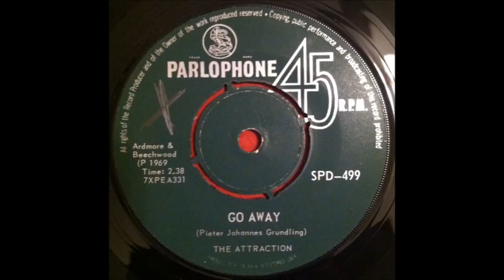The Attraction- Go Away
First upload now that I'm getting my youtube channel up again, and what a corker. One of my favorite finds of the last few years. This comes as one side of a shared 45 that seems to have been produced either to promote, or as a prize for the 1969 Durban, South Africa Song Festival. The flip being a dull country ditty by 'The Basemen'. Anyway, more importantly, is that the Attraction side is a driving fuzzed up beat record that sounds like it came out of London or the Home Counties circa 1966/67. Top stuff indeed. Enjoy.